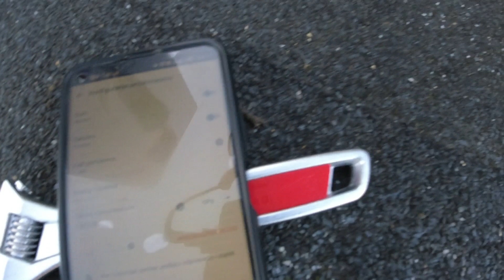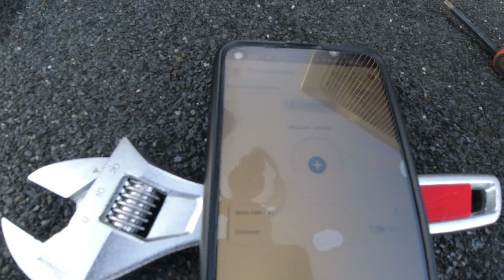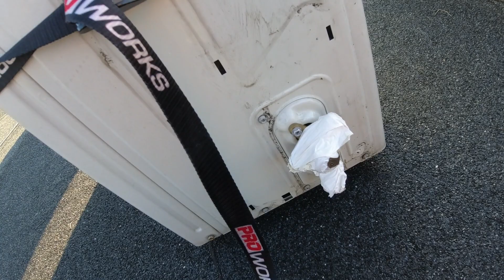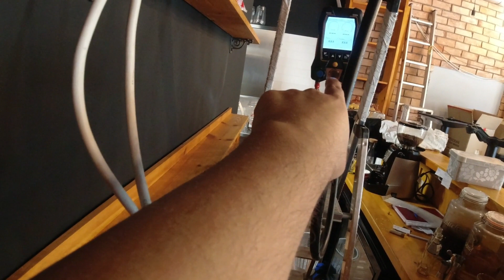Jak ściągnąć czynnik do klimatyzatora ❓❓❓ "GRUZ" w instalacji 🤯😡🤬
Cześć, Dzisiaj pokaże Wam jak szybko i bezstratnie można ściągnąć czynnik do klimatyzatora. Jest to dość prosta sprawa, wymaga jedynie wykonania czynności w odpowiedniej kolejności.

W filmie zobaczycie jak wykorzystuję do tego sondę TESTO 549i. Na swoich instalacjach możecie oczywiście korzystać z dowolnej oprawy oraz węży serwisowych. Ja zdecydowanie wolę sondę ponieważ znacznie przyspiesza to cały proces 🙃

ROZKŁAD JAZDY:

0:00 - WASTĘP
2:06 - ŚCIĄGANIE CZYNNIKA DO KLIMATYZATORA
5:17 - "GRUZ" W INSTALACJI
6:20 - ZDEJMOWANIE AGREGATU
7:04 - ZABEZPIECZENIE INSTALACJI - LUTOWANIE
8:31 - DEMONTAŻ JEDNOSTKI WEWNĘTRZNEJ
9:40 PRÓŻNIA I NAPEŁANIANIE AZOTEM

Jeśli myślicie o montażu pomy ciepła, klimatyzacji lub systemu centralnego odkurzania to zapraszam do kontaktu.

Na pewno znajdę dla Was optymalne rozwiązanie 😀.

Działam na terenie województwa Mazowieckiego

Mój numer kontaktowy to: 📱 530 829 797